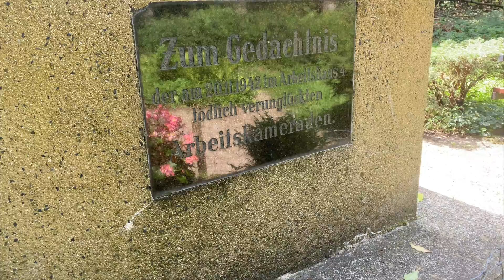🥾 Wandern auf Pfaden der Geschichte - Xanten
Wir nehmen euch mit, auf einer Wanderung in und um Xanten, einer geschichtsreichen Stadt die zum Verweilen einlädt.

Handy zum Filmen
Stativ 3-Pod
Hose Carmen